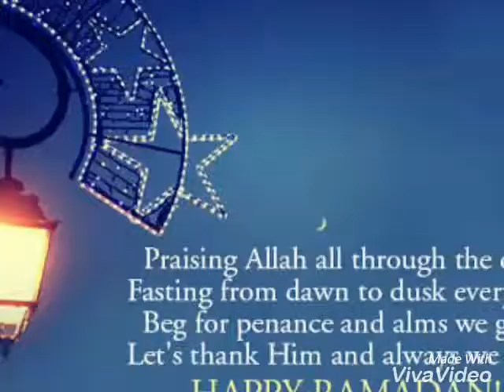Happy gappy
Happy Ramadan